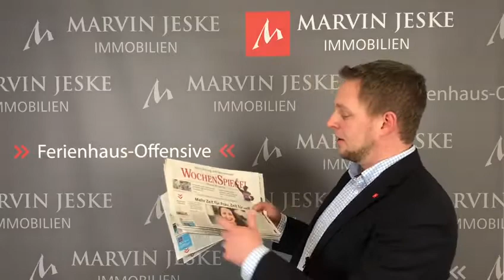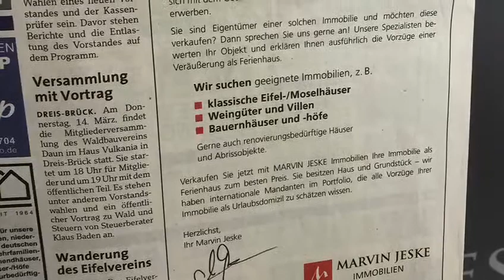MJI Ferienhaus-Offensive || MARVIN JESKE Immobilien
Unsere Ferienhaus-Offensive geht in die nächste Runde!

Urlaub in Deutschland war selten so attraktiv wie aktuell und der Urlaub in unserer schönen Region boomt. Sie möchten Ihre Immobilie in der Eifel, an der Mosel oder im Hunsrück veräußern?

MARVIN JESKE Immobilien unterstützt Sie bei diesem Vorhaben. Wir verkaufen Ihre Immobilie als Ferienhaus oder Ferienwohnung zum besten Preis. Nutzen Sie die Gelegenheit und die hohe Nachfrage an Ferienhäusern in Deutschland!
Wie die Ferienhaus-Offensive funktioniert, erfahren Sie in diesem Video.

Sollten Sie Interesse an der Ferienhaus-Offensive haben, freuen wir uns auf Ihren Anruf, Ihre E-Mail oder Ihre Nachricht.

Ihr Ansprechpartner:

Jens Wagenknecht
Tel.: 0 65 71 / 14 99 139